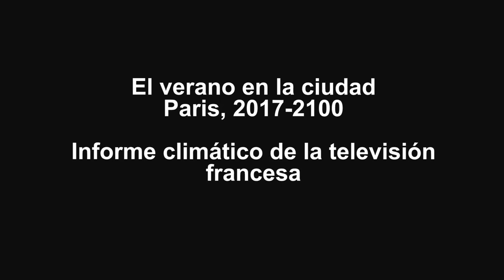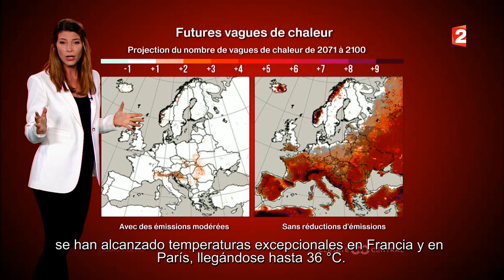Informe climático de la televisión francesa, Paris 2017 - 2100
El verano en la ciudad
(Francés, subtítulos en español)